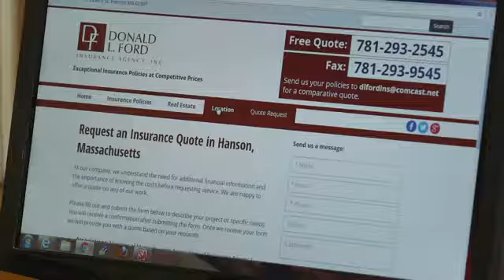Donald L. Ford Insurance Agency, Inc Hanson MA 02341